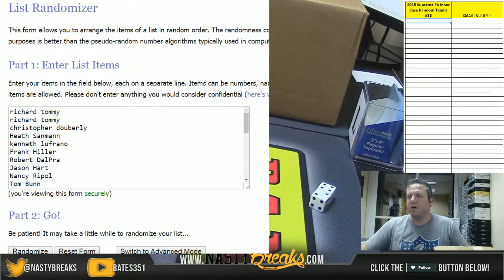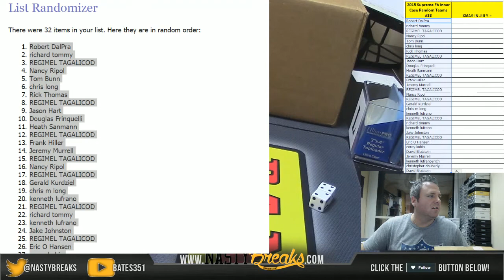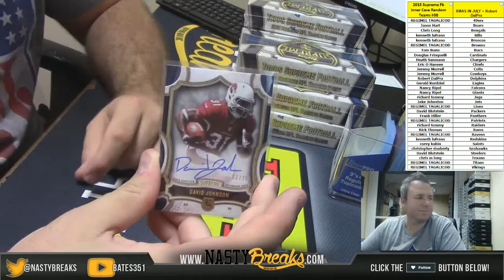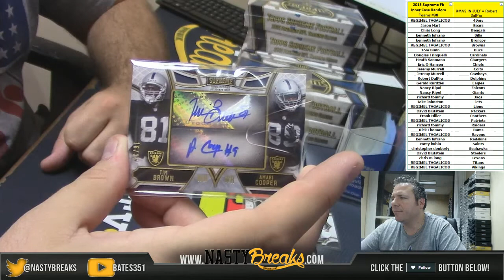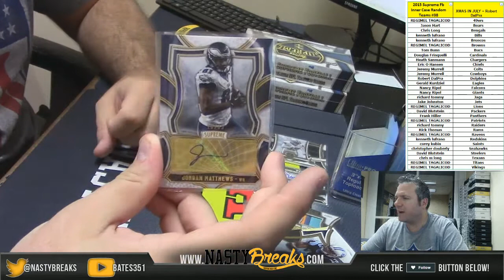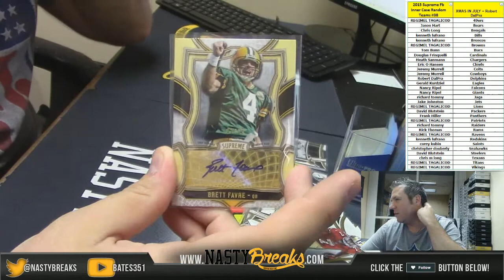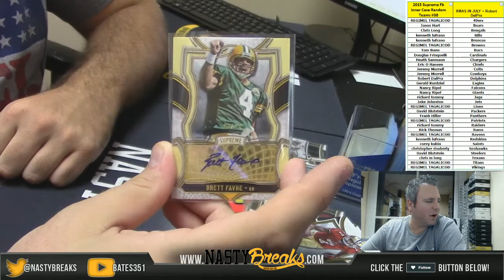7 8 16 2015 Supreme Football Inner Case Random Teams#38